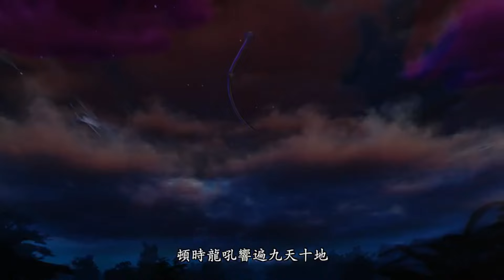刜伐世界-素還真VS妲眸姬Part5年幾何捨身護黑籠 一擋紫澤破壞死光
收錄於霹靂英雄戰記刜伐世界08章